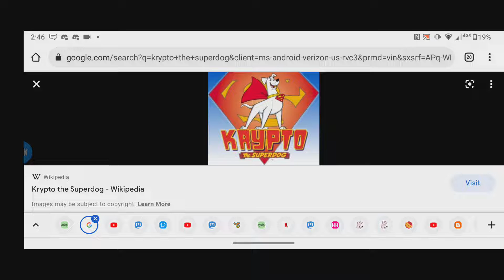Happy 17th Anniversary To Krypto The Superdog